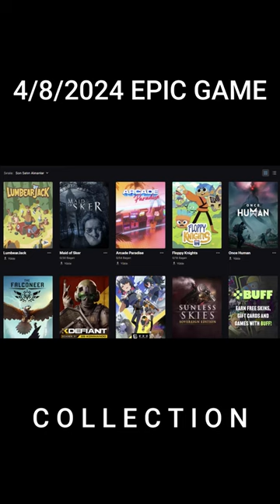EPIC GAMES COLLECTION